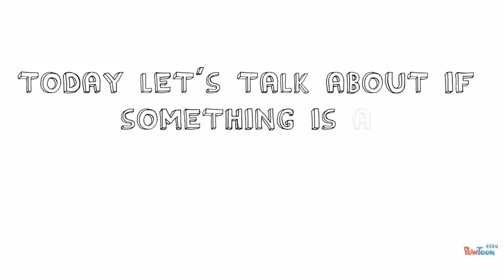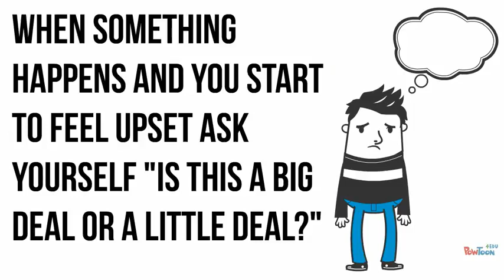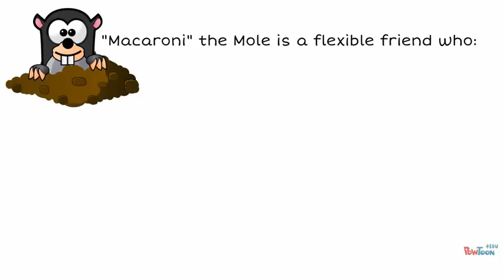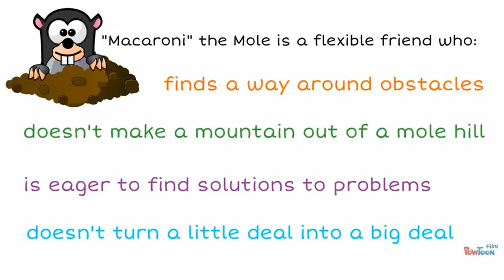16 May 2024